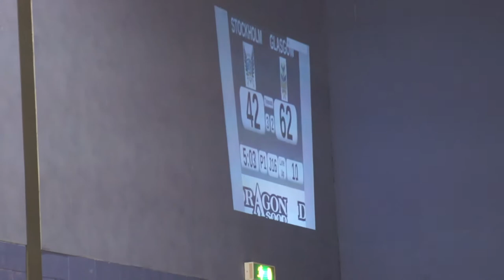GRD Irn Bruisers v Stockholm A 14 April 2012 : J16,17 P1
14th April 2012 @ ARC, Glasgow Caledonian University

Your jammers are: Rogue Runner (210) and Oates (3) for Glasgow
Taraism (116) and Mad Maloony (22) for Stockholm